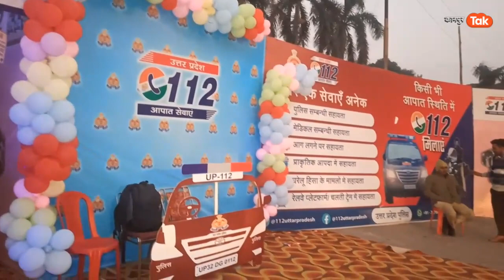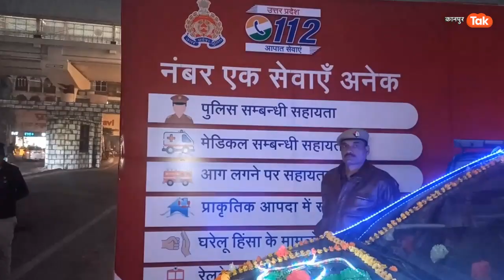Kanpur Police: यूपी पुलिस का ये कौन सा नया रंग?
Kanpur Police: कानपुर में पुलिस ने महिलाओं के लिए शुरू किया कैंप. इस कैंप में जनता से संवाद कर पुलिस करेगी जागरूक.